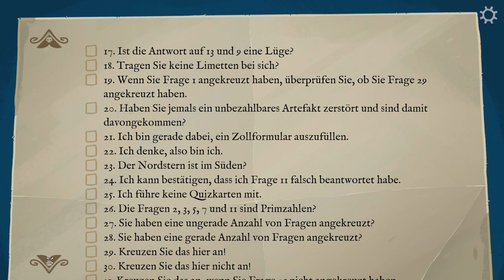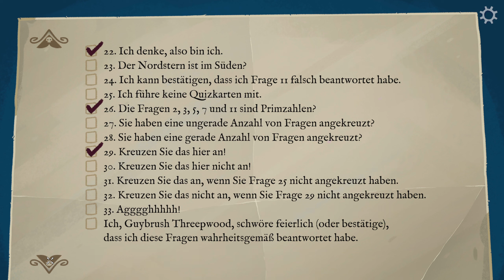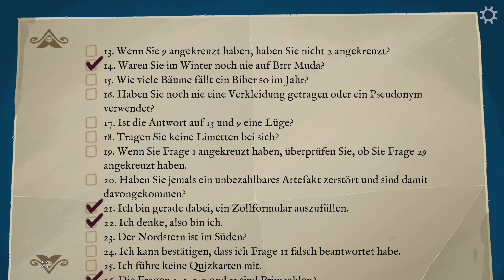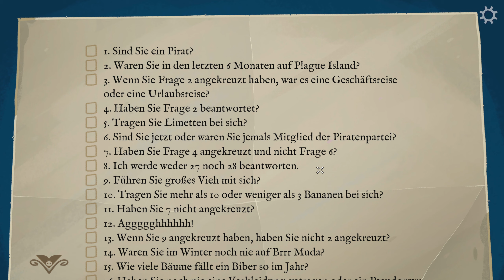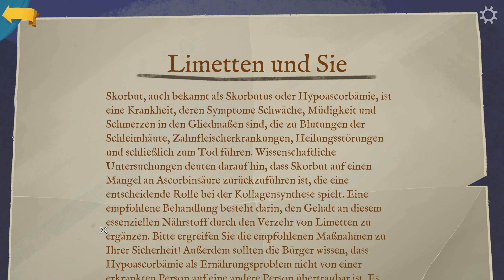Lets play Return to Monkey Island - 12 - Gemütlich (deutsch)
Er ist wieder da. Er ist wieder da! ER SEGELT WIEDER DURCH DIE KARIBIK!! Und das ganz ohne Körper!
Endlich gibt es ein neues Abenteuer von unserem Lieblingsschädel "Murray". Was haben wir nicht schon alles mit ihm erlebt...
Er ist wie immer furchteinflößend, übellaunig und mit einer Priese Humor im Gepäck.
Seine Lakaien "Guybrush Threepwood" und "LeChuck" sind auch wieder dabei aber die spielen nur eine Nebenrolle...
Quatsch!
Natürlich geht es um unseren Chaotenpiraten #1, den tollpatschigen "Guybrush" der nach wie vor mit der Ex-Gouverneurin "Elaine Marley-Threepwood" verheiratet ist und nun auch einen Sohn haben.
Ähhh, wann ist das denn bitte passiert?
Egal. Erschienen ist es 2022 für nahezu alles was Computerspiele berechnen kann (Smartphones, Konsolen, PCs).
Entwickelt wurde es von niemand anderem als den beiden Urgesteinen "Ron Gilbert" und "Dave Grossman", die uns auch schon die ersten beiden Teile bescherten.
Und genau da setzt die Handlung von diesem Teil auch an... Zumindest zu 80%.

Die Story:
Wir beginnen da wo Teil 2 damals endete: Auf dem Jahrmarkt. Nur sind es hier nicht "Guybrush" und "LeChuck", sondern "Guybrush Junior" und sein Kumpel.
Es sind also doch Jahre vergangen, auf die aber nur ab und zu mal am Rande eingegangen wird.
Am Ende des Jahrmarkts begegnen wir "Gurbrush Senior" der seinem Sohnemann eine tolle Geschichte erzählt. Quasi die Geschichte die wir hier spielen.
Damals hatten er und "Elaine" noch kein Kind und waren unsterblich ineinander verliebt. (Süßholzraspelalarm!)
Da wir zwar den Schatz von "Monkey Island" aber noch nicht sein Geheimnis gelüftet haben, machen wir uns also nun daran es ein für alle Mal zu lüften.
Um das zu schaffen brauchen wir jede Menge Utensilien, ein paar Inseln zum Anschippern, ein paar treulose Freunde, einen fiesen Antagonisten und jede Menge Unfug im Kopf.
Klingt spaßig, ist es auch :)

Die Grafik:
Nun ja, die ist etwas gewöhnungsbedürftig.
Zu allererst die gute Nachricht: Es ist KEIN 3D mehr, was dem Spiel echt zugutekommt.
Nun die nicht so gute Nachricht: der Zeichenstil ist merkwürdig eckig und auf Cartoon gebürstet.
Man gewöhnt sich daran aber einige Figuren sehen echt ziemlich merkwürdig aus.
Dafür sind die Animationen sehr gut gelungen, ich fand keine Glitsche und im Hintergrund ist auch immer was los.

Die Musik und der Sound:
Schön. Einfach nur schön und auch ein Ohrenschmaus.
Alle, wirklich ALLE Dialoge sind (inzwischen auf Deutsch) vollvertont und auch mit Liebe zum Detail und der Glaubwürdigkeit eingesprochen. (Sogar Lippensynchron!)
Die Stimmen klingen absolut passend für die Charaktere (Außer die Voodoo-Lady. Sie hat eine etwas zu weiße Stimme find ich). und der permanente Klangteppich im Hintergrund bestehend aus einigen Soundeffekten und einer wunderschönen und absolut passenden Begleitmusik ist einfach nur grandios!
Hier merkt man das die Entwickler von "Terrible Toybox" ihr Handwerk beherrschen und genau wissen was die Fan an den frühen Teilen so geliebt hatten.

Die Steuerung:
Adventureklassich: Komplett mit der Maus.
Man benötigt auch sehr wenige Tasten der Tastatur um wirklich alles steuern zu können, nur kann man diese leider nicht frei belegen.
Das ist das einzige was ich nicht kapiere und dem Spiel auch negativ ankreide. eine frei belegbare Steuerung kann doch echt nicht so schwer zu programmieren sein?!?
Abgesehen davon steuert es sich so wie man es erwartet und man benötigt daher 0 Einarbeitungszeit.
Sehr schön :)

Mein Fazit:
Ein weiteres grandioses Stück Spielegeschichte was uns neben den Ersten 3 Teilen garantiert im Gedächtnis bleibt.
Von daher kann ich hier nur eine echte Kaufempfehlung aussprechen. Dadurch das es auch recht oft zuckersüß gestaltet ist und wirklich mit viel Liebe um sich schmeißt, ist es auch etwas für Kinder, was man bei den Vorgängern nicht unbedingt sagen konnte (Rätselschwierigkeit).
Falls ihr Lust darauf habt, packt es euch am besten auf die Wunschliste und wartet den nächsten Sale ab. Da macht ihr absolut nix falsch.
Doch nun lasst uns die Segel streichen und den 7 Meeren trotzen, die Gischt auf dem Gesicht spüren und "Murray" im Hintergrund rumfluchen hören!
Viel Spaß :)